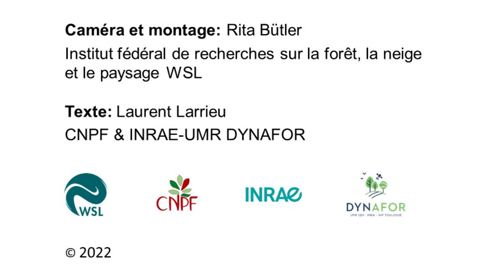11 Orifices et galeries d'insectes - Insektengänge und Bohrlöcher - Insect galleries and bore holes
Les « orifices et galeries d'insectes » sont un des 52 types de dendromicrohabitats décrits à ce jour. Les dendromicrohabitats sont des singularités morphologiques bien délimitées, portées par les arbres vivants et morts. Ils constituent des milieux de vie indispensables à de nombreuses espèces, parfois très spécialisées, d’animaux, de plantes, de lichens et de champignons durant au moins une partie de leur cycle de vie.

"Insektengänge und Bohrlöcher" sind eines von 52 bisher beschriebenen Baummikrohabitaten. Baummikrohabitate sind sehr kleinräumige, klar abgegrenzte Lebensräume auf Bäumen. Viele verschiedene, teils hochspezialisierte Tier-, Pflanzen-, Flechten- und Pilzarten sind während mindestens eines Teils ihres Lebens darauf angewiesen.
Mit Beteiligung von Laurent Larrieu (INRAE & CNPF) und Rita Bütler (WSL).

The "Insect galleries and bore holes" are one of 52 tree-related microhabitats described so far. A tree-related microhabitat is a morphological feature present on a tree, which is used by thousands of sometimes highly specialised species of animals, plants, lichens and fungi during at least a part of their life cycle.